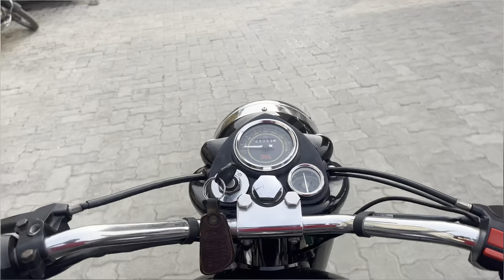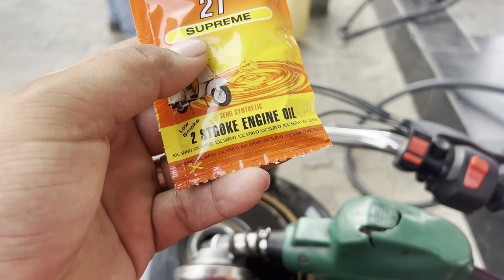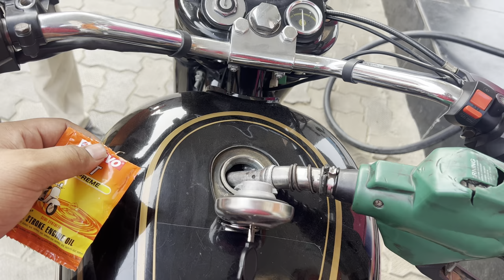Bullet Modification || No. Plate Kaise lagi || kaise lagi bullet Comment m btao😊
Bullet Modification No. Plate Kaise lagi kaise lagi bullet Comment m bato 😊